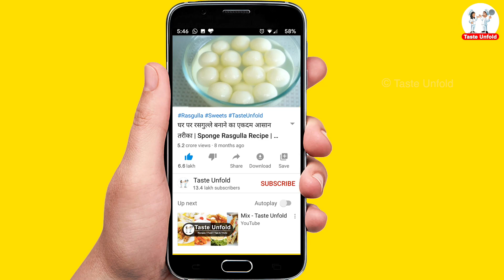ना ब्रेड ना मैदा न आटा 10 min में बनाए समोसा, कचोरी, चाट से भी आसान और टेस्टी नाश्ता -Suji Nashta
ना ब्रेड ना मैदा न आटा 10 min में बनाए समोसा, कचोरी, चाट से भी आसान नाश्ता /Suji Aloo ka Nashta | Suji Bite suji nashta recipe, semolina nashta, rava nashta recipe in hindi, nasta banane ka tareeka, sooji ka nashta, how to make semolina dishes, suji recipes, rava recipes, breakfast recipe, lunchbox recipe